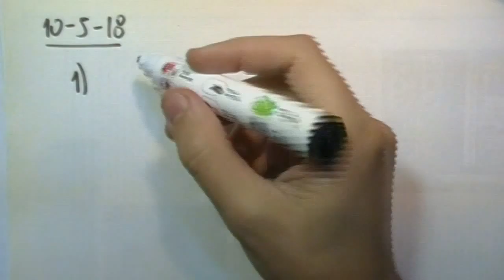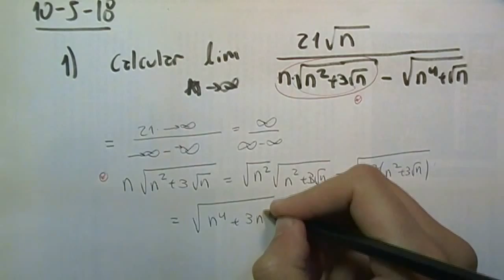Cómo calcular el límite de una sucesión con fracciones y radicales